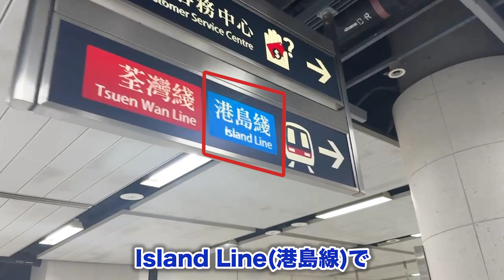【フライトVlog】朝4時起きで香港エレクトロニクス・フェアへ【展示会】